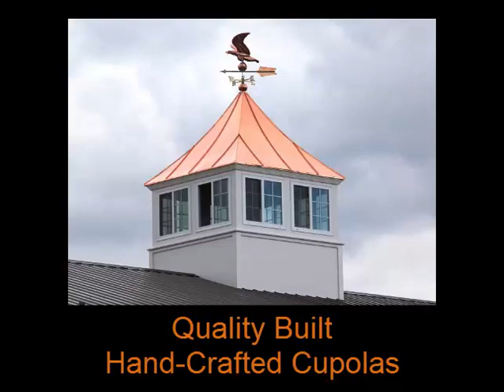Custom Cupolas Creation DE Location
- Cupola Creations, located in Lancaster PA, specializes in hand-crafted cupolas of all sizes and styles.  Choose from our Beveled Base, Octagon and Window series, just to name a few.  Or create a custom cupola to fit your style.  We also carry copper and aluminum weather vanes to add the finishing touch to your cupola.   Serving all of PA, MD, DE, VA and NJ.